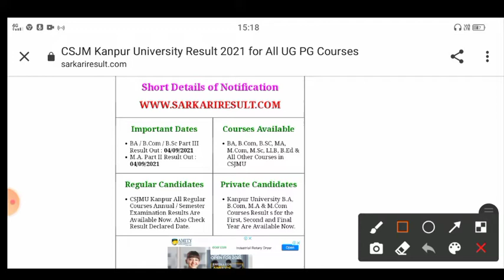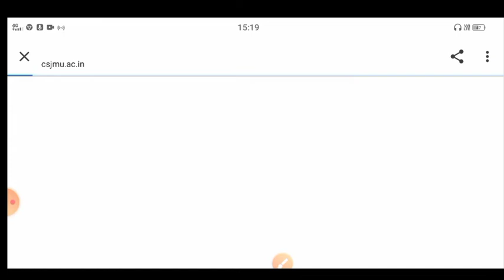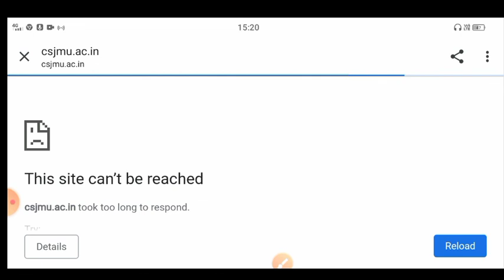csjmu BA 3rd year result || csjmu bsc 3rd year result 2021 || csjmu BCom 3rd year result 2021